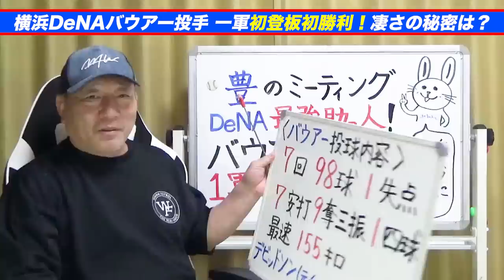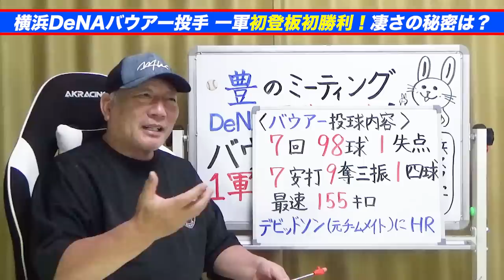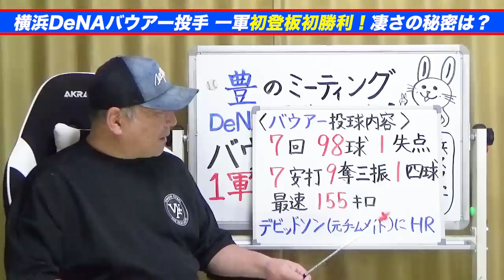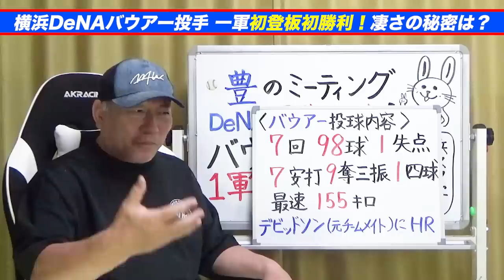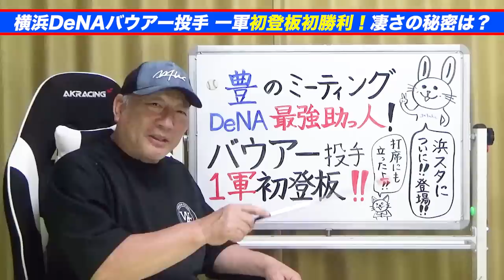【速報】遂にバウアー投手が１軍初登板!!「彼はまだまだ勝てる」サイ・ヤング賞を証明する圧巻の投球術を解説します！【プロ野球】